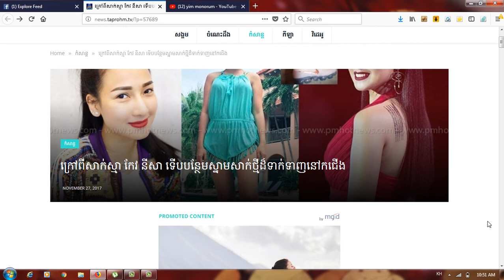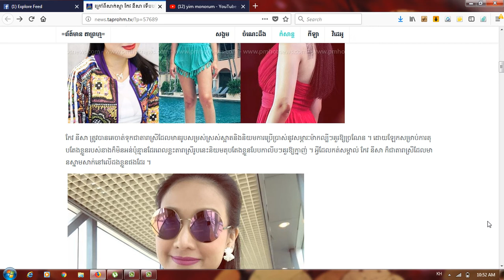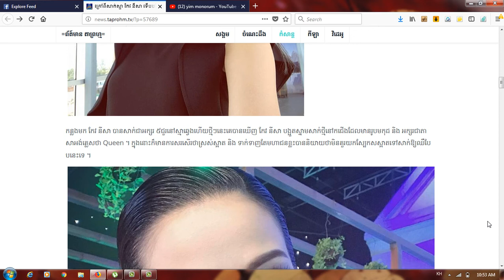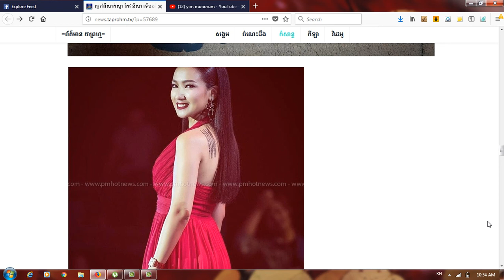keo nisa,ក្រៅពីសាក់ស្មា កែវ នីសា ទើបបន្ថែមស្នាមសាក់ថ្មីដ៏ទាក់ទាញនៅកជើង(ព័ត៌មានតារា)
Category
Entertainment
License
Standard YouTube License